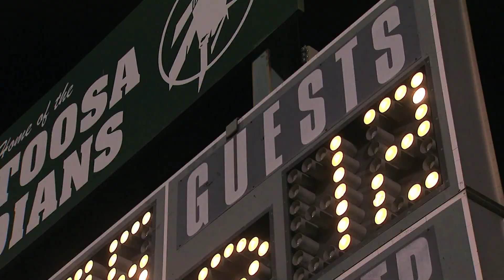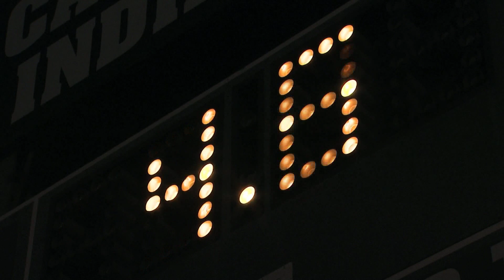Friday Night Football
(UPDATE: This story won an Oklahoma Society for Professional Journalists Second Place Sports Reporting Award on April 21, 2012 and Oklahoma Associated Press 3rd Place Best Solo Journalist Edwin Wilson June 7, 2012)

mobile mounted video via personal GoPro HERO HD camera

"300 Violin Orchestra" by Jorge Quintero used by permission.  The music within this photo essay is owned by Jorge Quintero and not by me.

Every Friday night in the fall, you will find most small town neighbors joining together to cheer on their local high school football team.  Tonight we visit Catoosa, and find that these fans take the game seriously and love every minute of it.